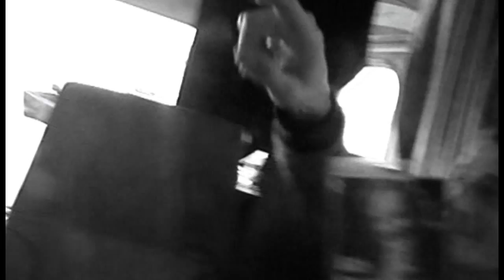Best Of All Possible Worlds - Rocket To Stardom (Kris Kristofferson)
Taken from Rocket to Stardom's debut album on Kris Kristofferson's record label!

LYRICS
I was runnin' through the summer rain
Tryin' to catch the evenin' train
And kill that old familiar pain
Weavin' through my tangled brain
When I tipped my bottle back
I smacked into a cop I didn't see

That policeman said, "Mr. Cool
If you ain't drunk then you're a fool"
I said, "If that's against the law
Tell me why I never saw
A man locked in that jail of yours
Who wasn't either black or poor as me.
Well that was when someone turned out the lights
And I wound up in jail to spend the nights
And dream of all the wine and lonely girls
In this best of all possible worlds

Well I woke up next morning
Feelin' like my head was gone
And like my thick old tongue
Was lickin' somethin' sick and wrong
And I told that man I'd sell my soul
If somethin' wet and cold is that old cell
That kindly jailer grinned at me
All eaten up with sympathy
Then bought himself another beer
And came and whispered in my ear
"That booze was just a dime a bottle boy
You couldn't even buy the smell"

I said, "I knew there was somethin'
I liked about this town
But it takes more than that
To bring me down, down, down
Cause there's still a lot of wine and lonely girls

Well they finally came and told me
They was a gonna set me free
And I'd be leavin' town if
I knew what was good for me